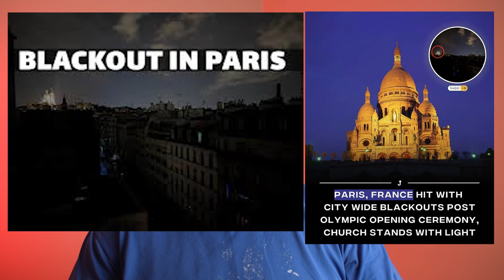BLACKOUT in PARIS OLYMPICS 2024 | ONLY 4.4% of ATHELTES are WOMEN